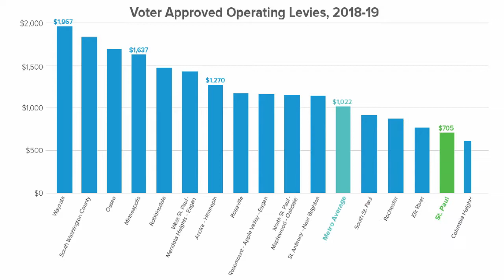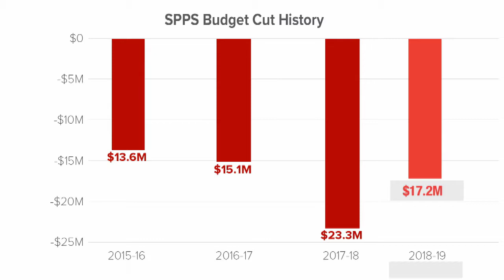Soomaali: Our Kids - Our Community - Our Future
Canshuurtan la soo jeedinayo waxaa lagu maal-galinayaa hawlaha fasalka, wax-baraidda iyo kharashaadka kale ee fasalka.